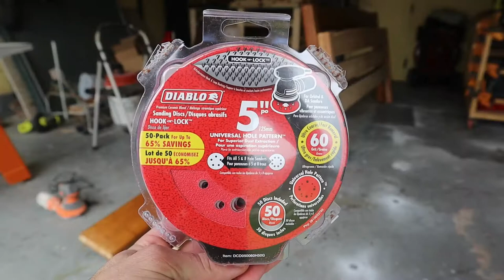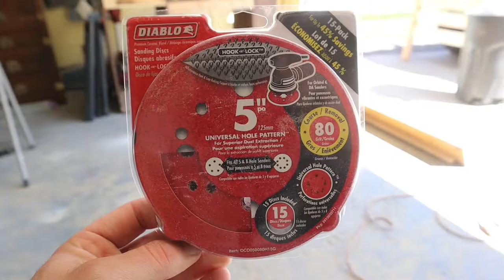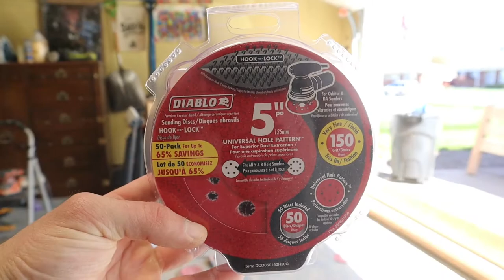REFINISHING A BED FRAME - FULL PROCESS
This week's video is all about refinishing again! This time I refinished a bed frame set for a client. They wanted a nice red oak stain on it and it turned out beautiful. Let me know what you think of the finished product!

DM me proof of your subscription and follow to be entered into the Giveaway!